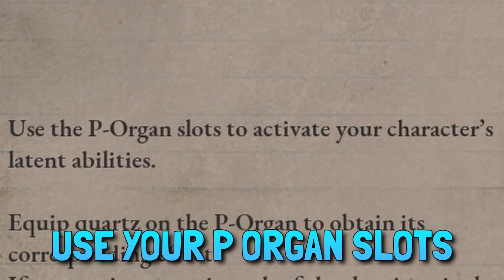Lies of P: The Secrets of the P Organ!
Welcome to the wholesome homie squad! Making the internet wholesome one day at a time!